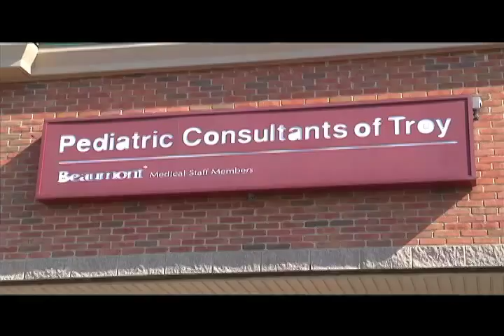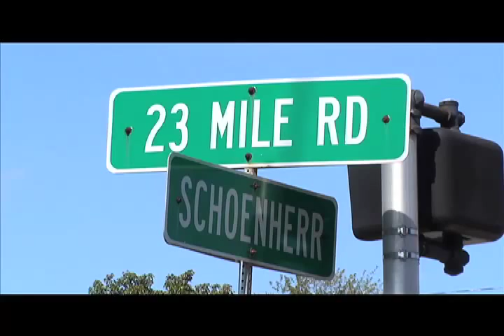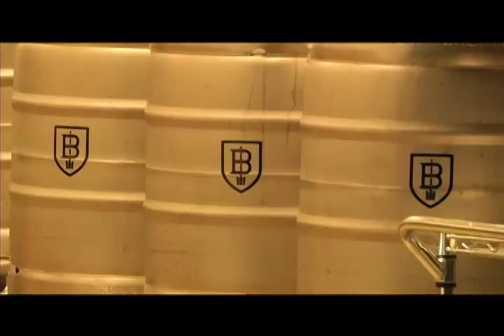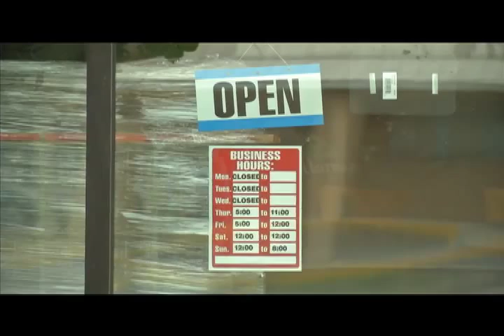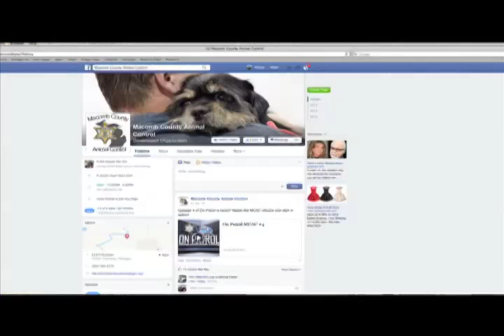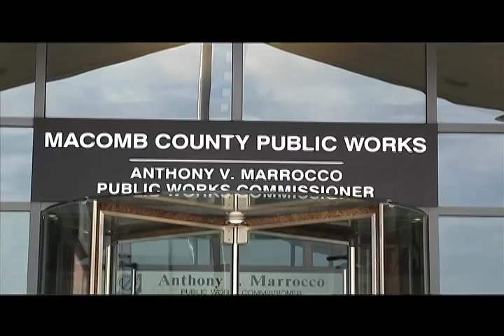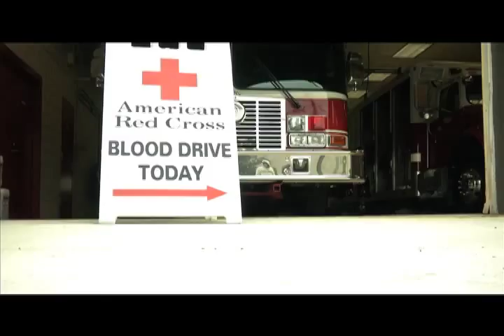Shelby This Week 10.9.2015